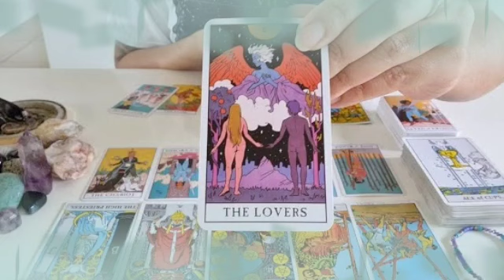تاروت برج القوس من 10 إلى 17 ديسمبر 2022 // شريك يحبك أكثر بعد الفراق💔يريد الرحيل عن الطرف الثالث😏